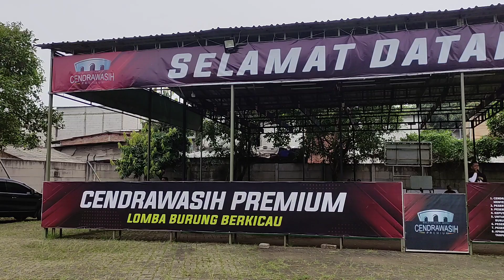PAKEM PENILAIAN SRIKANDI CUP 2 FEAT BAROMETER INDONESIA